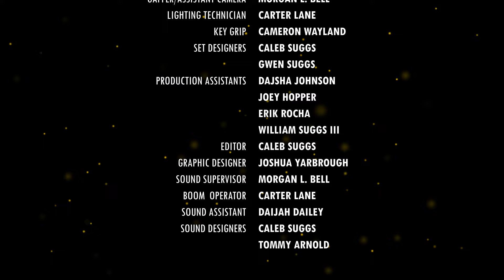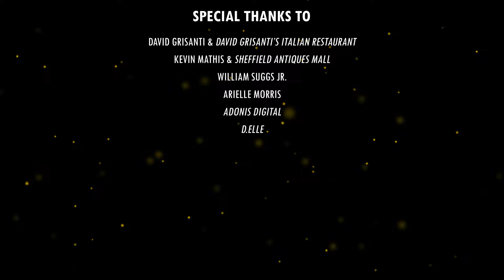Friend•Ship | A Studio Suggs Original Movie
When a young woman is stood up on a blind date, she meets an awkward yet endearing waiter who "charms" his way to her table. But is it romance that sparks between the two or something a little different? In association with Bell Toll Media, Studio Suggs presents "Friend•Ship" an original romantic short.

*Shot at David Grisanti's Italian Restaurant inside Sheffield Antiques Mall

Written & Directed by Caleb Suggs
Director of Photography — Blake Carlisle
Assistant Director — DanE Henderson

STARRING
Devin Elle as Zinnia
Caleb Suggs as Jonquil
Adonis Hayes as Mr. Right

ADDITIONAL CAST
DanE Henderson
William Suggs III
Jeffery Johnson
Joyclyn Wilson
James Davies
Alton Cryer
Karlisa Cryer
Niki Scheinberg
Erin Carter
Stephen Dinkins
Naim Hakeem
Ashley Earle
Lizzy Rhodes
Adam Wiley
Jessica Wolfe
Joshua Yarbrough
Calvin Haynes
Jay Johnson
Derik Ha
Joey Hopper
Alita Phillips
Ryan McCrory
Elizabeth Harris
Brandon Russell
Tyler Pilkinton
Rachel Crawford
Jonathan Harville

CREW
Producer/Location Manager — Caleb Suggs
Assistant Producer — Gwen Suggs
Camera Operator — Blake Carlisle
Gaffer/Assistant Camera — Morgan L. Bell
Lighting Technician — Carter Lane
Key Grip — Cameron Wayland
Set Designers — Caleb Suggs, Gwen Suggs
Production Assistants — Dajsha Johnson, Joey Hopper, Erik Rocha, William Suggs III
Editor — Caleb Suggs
Graphic Designer — Joshua Yarbrough
Sound Supervisor — Morgan L. Bell
Boom Operator — Carter Lane
Sound Assistant — Daijah Dailey
Sound Designers — Caleb Suggs, Tommy Arnold

David Grisanti & David Grisanti's Italian Restaurant
Kevin Mathis & Sheffield Antiques Mall
William Suggs Jr.
Arielle Morris
Adonis Digital
D.Elle